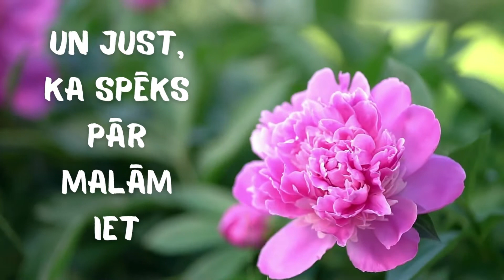Būt vienmēr veselai un jaunai ... Mīļi sveicieni Tev!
Ja vēlies atbalstīt manu darbu un Tev patīk Tas, ko es daru! Priecāšos, ja uzsauksi kafiju 😉